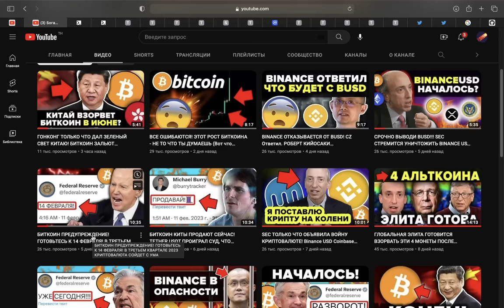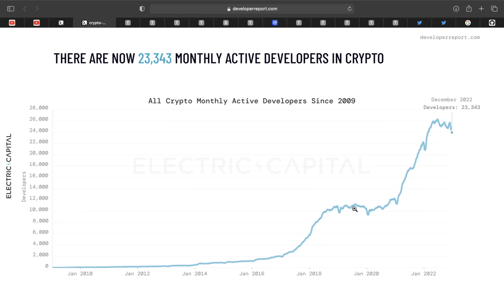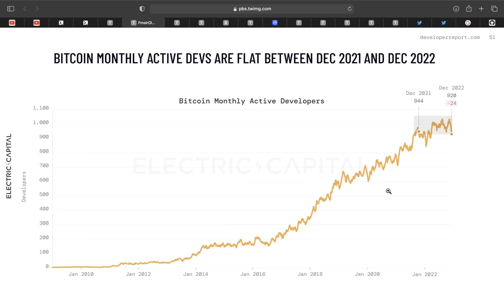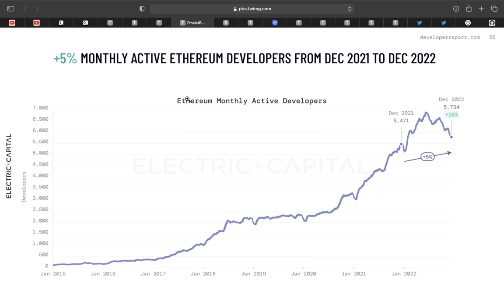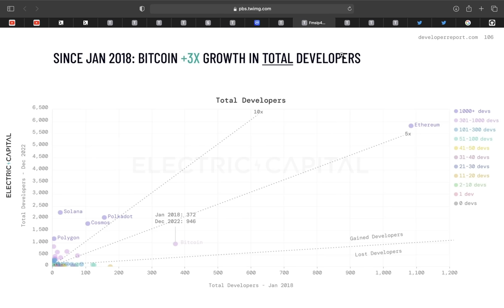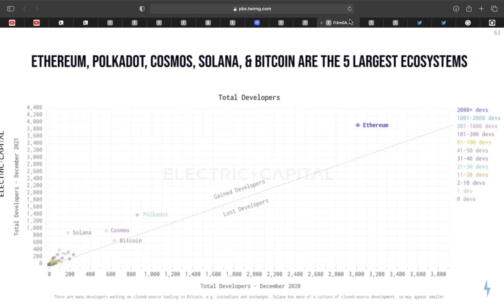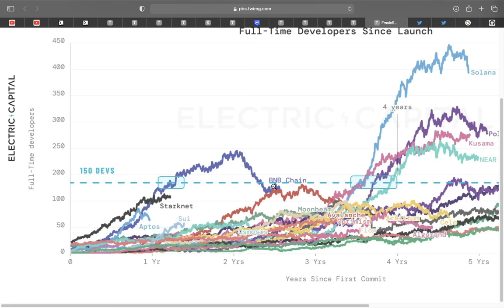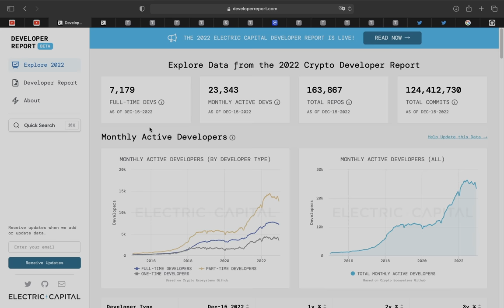ТОП 10 КРИПТО МОНЕТ КОТОРЫЕ СЕКРЕТНО ПОКУПАЕТ ЭЛИТА ПРЯМО СЕЙЧАС!!!! [ты должен их увидеть!]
🚀 Биржа №1 в мире (Без Верификаци до 10 BTC/сутки) (Накапливаю альткоины тут)